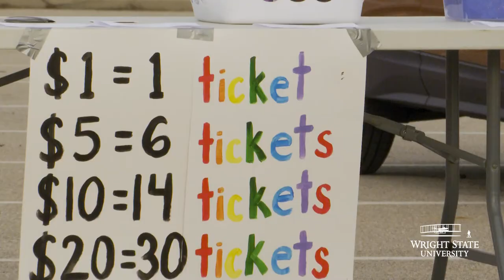Movie night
Wright State student’s drive-in raised $20,127.13 for Dayton Children’s Hospital. This year’s eighth annual Raiderthon wasn’t the typical 15-hour dance marathon celebration because of campus health and safety restrictions due to COVID-19.
Instead, the event featured only a few minutes of dancing, and the main attraction was a drive-in movie screening of “Inside Out” in Lot 4 just footsteps from the Student Union.
“I love that we are doing something to help local kids,” said Amber Barga, moral chair of Raiderthon.
Moviegoers enjoyed a raffle, games and snacks and had the opportunity to learn a quick dance with the Morale Dance Team. Students chose Disney’s “Inside Out” because of the movie’s important messaging about mental health issues.
This year's fundraising efforts will support a new outpatient mental health facility at the Dayton Children’s campus.
Raiderthon is organized by Miracle Makers, a Wright State student philanthropic organization. Since 2013, Raiderthon has raised over $350,000 for Dayton Children’s Hospital. More at @wsroom/2021/04/19/movie-night/